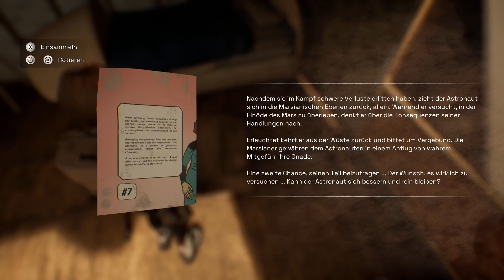Deliver us Mars 🚀 #10 Basis der Überlebenden [Deutsch|German] [Let's Play]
Ein Deliver us Mars Lets Play deutsch von xC00K1E.

Viel Spaß mit dieser Folge zu Deliver us Mars!

Beschreibung von Deliver us Mars:

Deliver Us Mars ist die Fortsetzung des preisgekrönten Deliver Us The Moon, ein atmosphärisches Sci-Fi-Abenteuer, das ein intensives Astronautenerlebnis bietet. Erforscht neue Grenzen auf einer spannungsgeladenen, riskanten Mission, um die ARCHE-Kolonieschiffe zu bergen, die von mysteriösen Outward gestohlen wurden.

EINE WAGEMUTIGE NEUE MISSION
Zehn Jahre nach der Mission Fortuna ist die Menschheit näher denn je am Aussterben. Nach einem mysteriösen Notruf vom Mars schließt sich die jüngste Astronautin der Erde, Kathy Johanson, der Zephyr und ihrer Besatzung zu einer letzten Mission an: Sie soll die von mysteriösen Outward gestohlenen ARCHE-Kolonieschiffe bergen und damit das Überleben der Menschheit sichern.

DAS GAMEPLAY IST NICHT VON DIESER WELT
Geht an Bord der Zephyr und reist von der Erde zur Marsoberfläche. Durchquert das raue und unbarmherzige Terrain und versucht, die Geheimnisse von Outward zu enthüllen. Setzt sowohl euren Verstand als auch eure Muskeln ein, um geistige und körperliche Herausforderungen zu meistern, die ARCHEN zu finden und die Beweggründe derjenigen aufzudecken, die hinter dem Notruf stecken, der euch hierher gebracht hat.

EIN BESONDERES ERLEBNIS
Erlebt eine hochgradig ausgefeilte und packende Erzählung mit fesselndem Gameplay. Jeder Moment bietet eine spannungsgeladene, emotionale Geschichte, die von der Musik des preisgekrönten Komponisten Sander Van Zanten, hochmodernen Motion-Capture-Effekten, atemberaubender Grafik und Raytracing-Schatten und -Reflexionen in Echtzeit mithilfe der Unreal Engine begleitet wird.

Titel: Deliver us Mars
Entwickler: KeokeN Interactive
Publisher: Frontier Developments
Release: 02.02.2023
Plattform: PC, Xbox Series, Xbox One, PS5, PS4